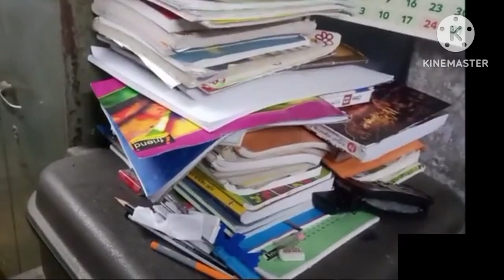diditar samne amak opoman korlo tarpor amon dilam sate history | Me & My Son